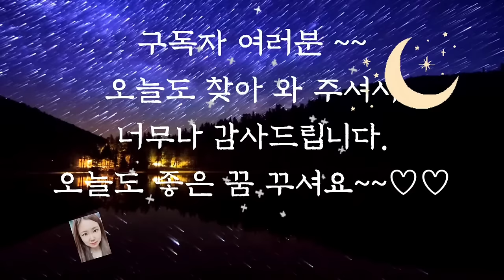🌜어른들이 듣는 옛날이야기🌛/중간광고 없음/힘을 갖고 태어난 아이/전래동화/옛날이야기/동화/잠자리동화/신혜/오디오북/수면동화/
힘을 갖고 태어난 아이 (0:00)
장미화 달팽이 (7:37)
임금의 옷 (16:25)
한번 죽었던 사람들 (32:45)
팽이와 공 (53:40)
이야기 정리 및 의견(1:02:10)

장미와 달팽이 이야기를 들으시면서 어떤 생각이 드셨나요?
장미의 삶을 부족한 삶이라 여긴 달팽이와, 만족하며 살아간 장미를 보며 우리의 인생과 참 많이 닮았다는 생각이 들었습니다.
자연스럽게 살아가며 소소한 경험을 행복으로 느끼며 그 경험이 모여 자신의 인생을 이룬다는 것...
 세상엔 관심 없이 혼자서 특별한 때를 기다리는 삶... 어쩌면 이렇게 서로 다른 존재들이 어우러져 만들어진 것이 우리가 사는 자연스러운 세상이 아닐까 생각해 봅니다.